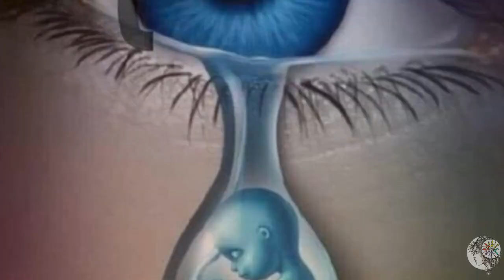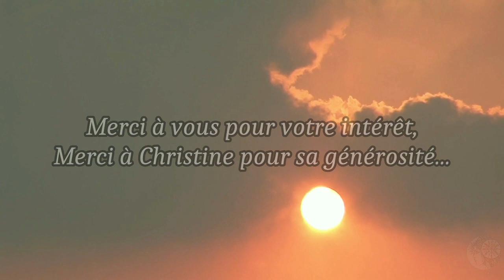Le deuil /Part 5 [ MÉDIUMNITÉ / DÉVELOPPEMENT PERSONNEL]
👼Aujourd'hui, je te présente Christine Rousseaux qui a accepté de se livrer en toute intimité à mon entretien.
Un coup de coeur que j'avais envie de vous partager, avec ma sensibilité!
👼Christine sait redonner l'espoir à celles et ceux qui traversent ce vide immense que représente la perte d'un être cher...
Je vous laisse apprécier cette rencontre.

                                      ⏬⏬⏬Déroule!!! ⏬⏬⏬

💖Merci beaucoup à tous pour vos «j'aime», vos commentaires et surtout pour votre présence sur ma chaîne !!
💖Cela m'encourage 💖

•♡•Merci de regarder mes vidéos☆ et de suivre mes petites aventures sur ma chaîne.☆ ☆

✿Pleine de gratitude pour tout, car je me sens à ma place ♡

☞ Un pouce en l'air si cette vidéo t'as plu :)

Et like mes vidéos , en laissant un "ti" commentaire... Le plaisir du partage!!! ♡♡♡  Et active la petite 🔔 pour ne rater aucune vidéo ! ♡